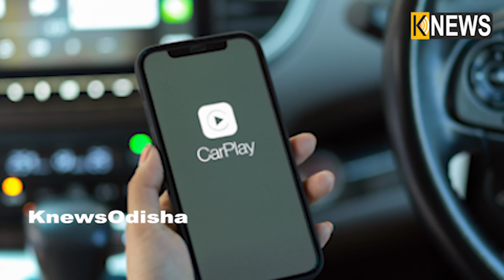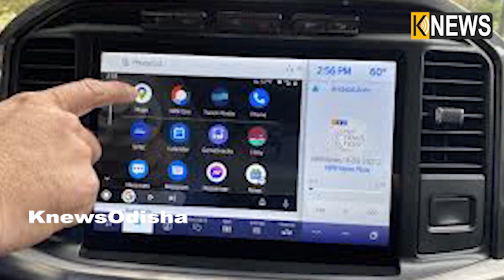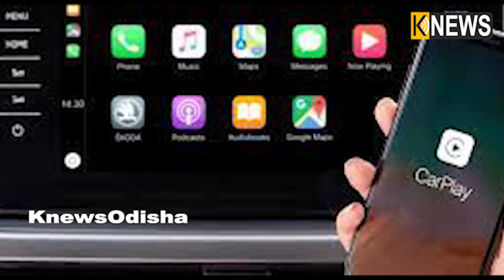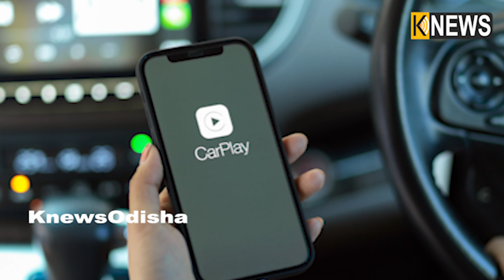ଆପଣ ଆଇଫୋନ ବ୍ୟବହାର କରୁଛନ୍ତି କି? ଜାଣନ୍ତୁ ଗାଡ଼ିରେ କିପରି କନେକ୍ଟ ହୁଏ ଆପଲ କାର ପ୍ଲେ || Knews Odisha